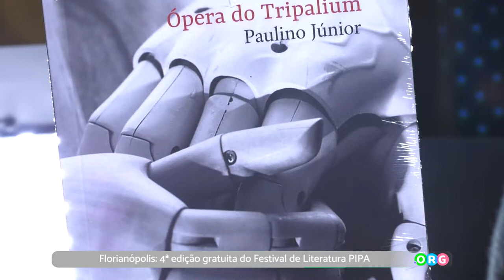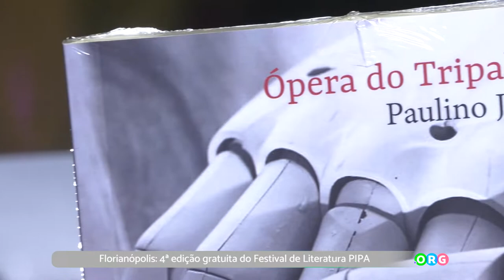PGM 171 - Ponto Org - Festival de Literatura - 25/07/22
Florianópolis: 4ª edição gratuita do Festival de Literatura PIPA.

Fomentar a literatura produzida em Santa Catarina é um dos objetivos do Festival de Literatura PIPA - Pela Ilha Palavra Amplificada, que chega a quarta edição em 2022. Idealizado pelos escritores e produtores culturais Demétrio Panarotto e Juliana Ben, que formam o coletivo PIPA. O
evento é realizado anualmente, busca escoar a rica produção de autores, autoras, editores e editoras catarinenses. E segundo os idealizadores, o Festival quer somar aos demais eventos já existentes e movimentar ainda mais a cena artística e cultural de Florianópolis e de Santa Catarina.